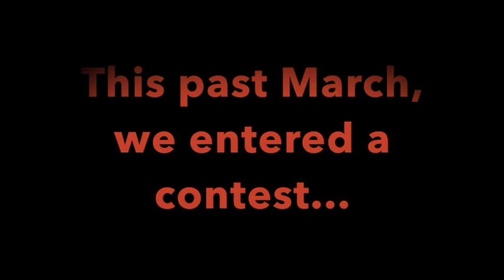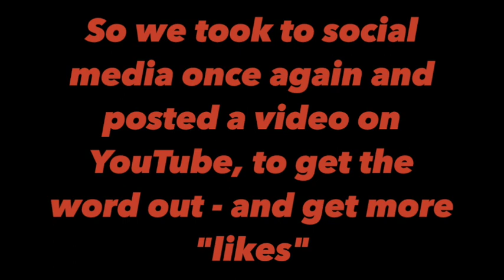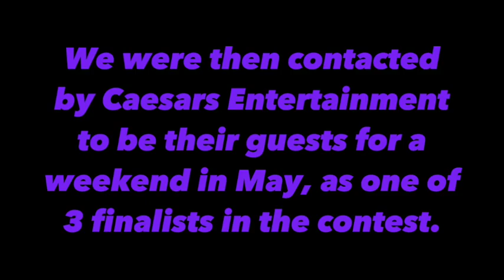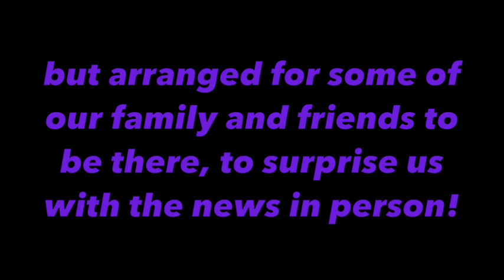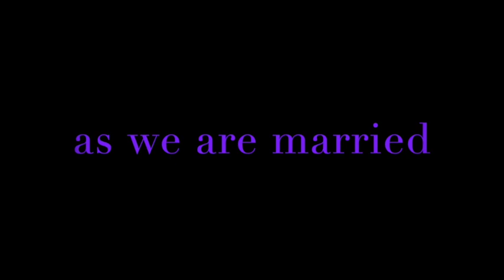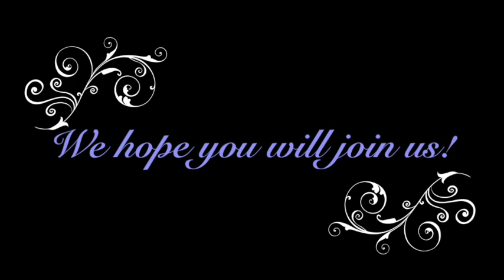LoveIsLoveInAC - Trish and LJ - Caesars AC $50,000 Wedding Contest Win & Wedding invitation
The love story of Trish and LJ "Birdstone-2-Be." And how they won a $50,000 dream wedding from Caesars Entertainment, Atlantic City. This is also the contents of their DVD wedding invitation which was mailed to their guests.